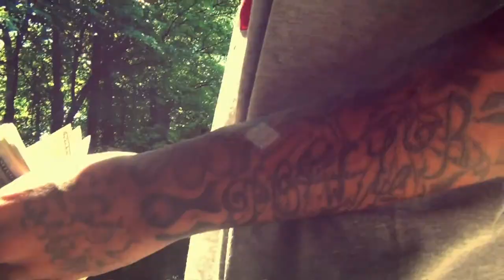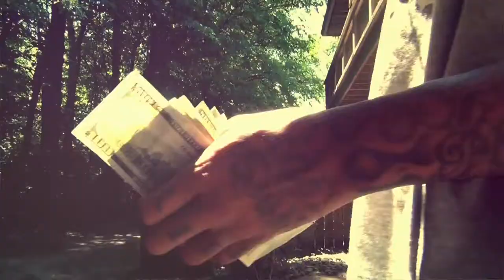Yung Ron x El. Houston - Taxin' l @_MWMusic_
"Taxin"
Shot By: @_MWMusic_
STACK MONEY x 2500 Block
(SME 2014)

Follow @YungRonSME x @StackMoney2500 on Twitter x Instagram